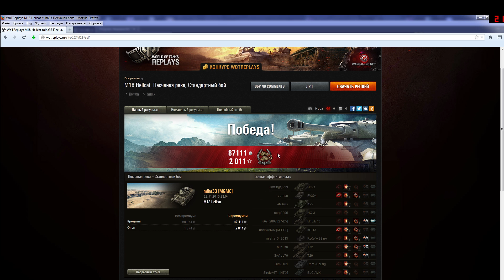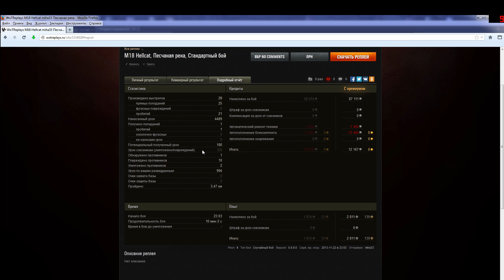World of Tanks мой лучший бой на m18 hellcat рекорд опыта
Наконец я смог побить свой старый рекорд опыта по аккаунту, на моем любимом танке m18 hellcat.Бой происходит на карте песчаная река, я внизу списка против 8 уровней, шанс на победу 48%, но не смотря на все это сыграл хорошо.